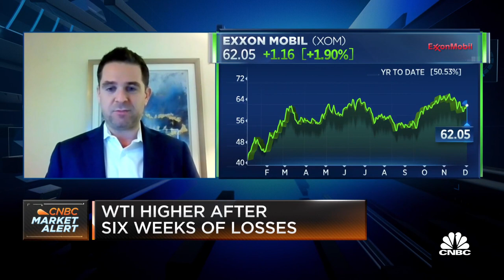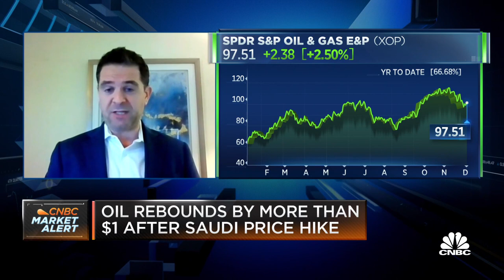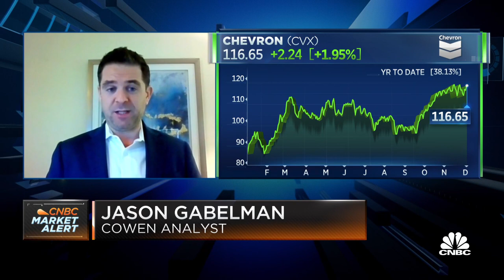The oil industry is well set up: Cowen analyst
Jason Gabelman, Cowen analyst, joins "Squawk on the Street" to discuss the oil industry amid falling prices.